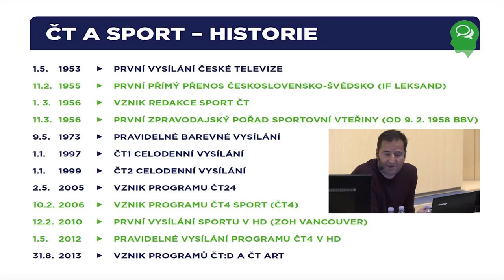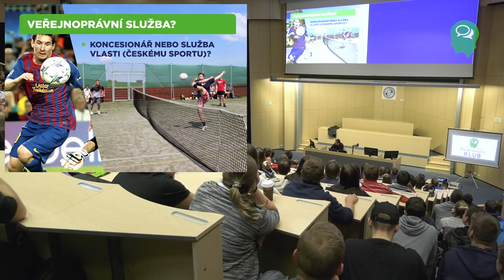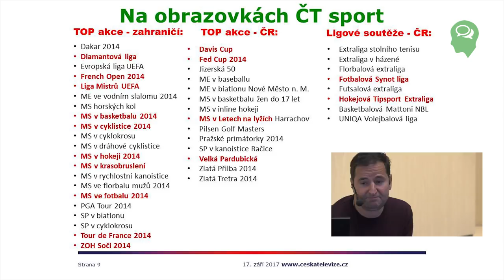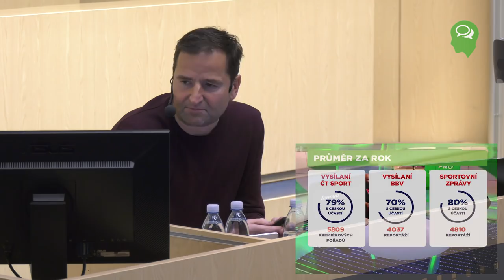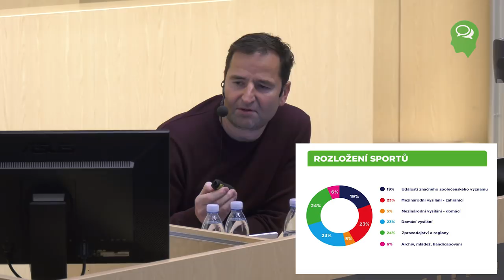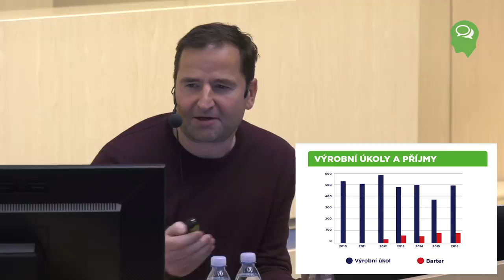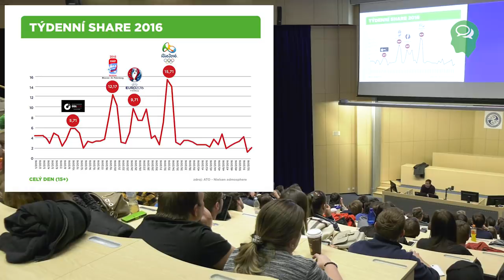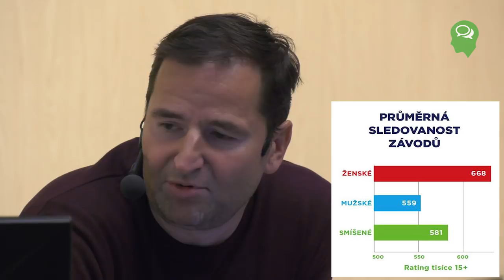Diskuzní přednáška s Robertem Zárubou - Jak se křičí gól? | Přednáškový klub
Robert Záruba na začátku vypráví o historii a nejzajímavějších informací ČT sport a v druhé polovině už ho účastníci přednášky "drillují"  dotazy.
Doporučejeme, si ji pustit jako večerní film všem fanouškům sportu. Dozvíte se, co o sportu ještě nevíte!